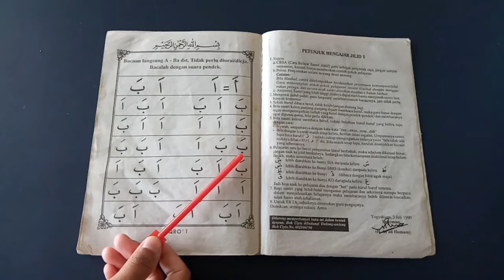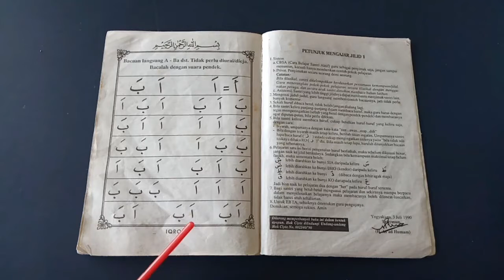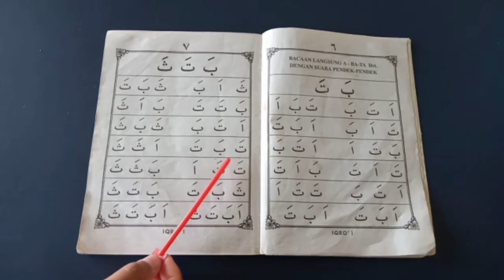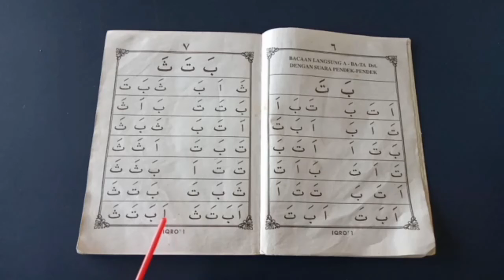IQRO JILID 1 HALAMAN 5-7 | RELIGION ACTIVITY GRADE 1